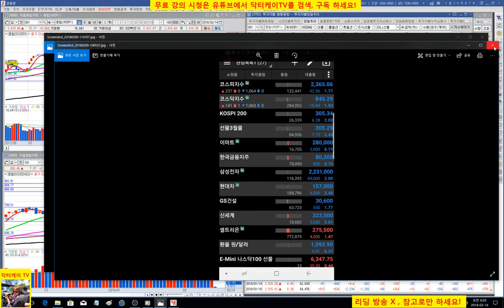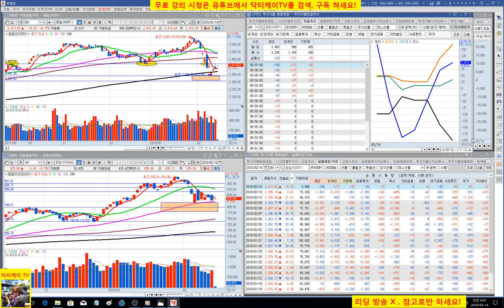= 닥터케이 TV =오늘의 주식시황/180214/아침시황방송/외국인 매수와 프로그램 매수관건/주식으로 1억만들기/직장인과 주식초보를 위한 주식방송